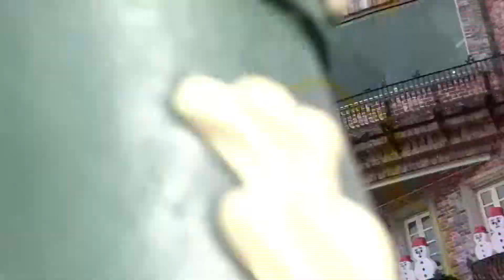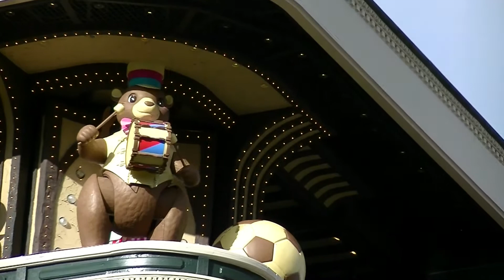【緊急停止】白い恋人パーク札幌からくり時計塔ISHIYAグランマイスター《2018年11月》（北海道札幌市）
【設備からくり日記001】

2018年11月撮影

北道札幌市西区にある北海道銘菓“白い恋人”のテーマパーク「白い恋人パーク」にある大規模からくり時計です。

強風のため、演出途中で緊急停止しました。

 『札幌からくり時計塔ISHIYA Grand Meister』

 演出時間：9:00〜19:00

演出所要時間：約11分　（30分前と3分前にアナウンスがあります。）

 設置年：2000年8月4日　　　完成：2004年